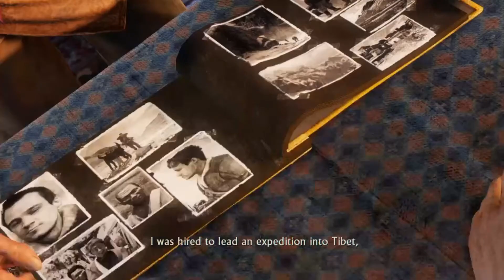Uncharted 2: Among Thieves Walkthrough Gameplay Part 7 - " Maybe This Isn't For Me " Edition (PS4)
Welcome everyone to my New Channel
where you'll get the chance to tag along as I play my way through all old & upcoming life. As well as hanging with me.
Hope You Enjoy! & I make you laugh and question why I'm laughing hahah
As well as leave some feedback & games to play on here. I want this to back a family bond between you all ! So chat it up!
Nate's Theme · Greg Edmonson
Uncharted: Drake's Collection